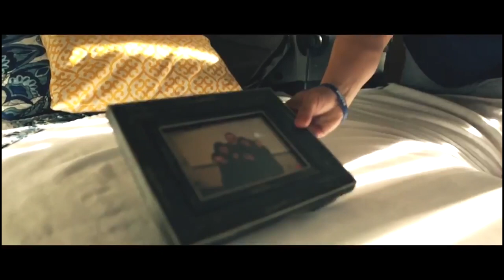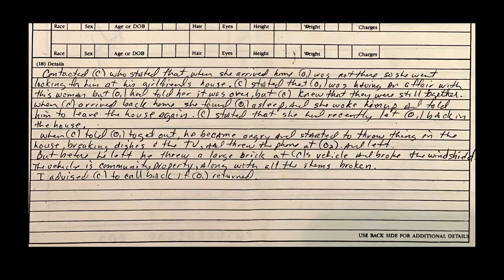ROY: A Documentary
ROY is a mini-documentary about motivational speaker Roy Juarez, Jr.

Roy’s story began on the Southside of San Antonio, Texas, where he faced dangerous situations and obstacles that could have turned him into a negative statistic.

At the age of fourteen, Juarez—due to domestic violence—became a high school drop-out and one of the hundreds of homeless youth on the streets of San Antonio. Carrying with him only a duffle bag of personal items that he called home, he moved from house to house to survive.

However, thanks to the mentors and educators who noticed the invisible student along the way, Juarez was able to return to high school as a third-year freshman, graduating from Southwest High School in 2000. He then went on to study Business Administration at Northwest Vista College and graduated in 2009 from Hardin-Simmons University.

Roy founded the human development company, IMPACTtruth, Inc. in 2005 with a dream to inspire youth and reunite families by sharing his turbulent yet inspirational life story. He fought the battle to leave the streets only to return to them as an activist after finishing college. Through his work, he has shared his message with over a million students, parents, educators, and service providers in all 50 states and seven countries. Roy and the IMPACT team are continually creating new ways to make a difference and inspire future generations.

The Jam by Slynk & Mr. Stabalinav